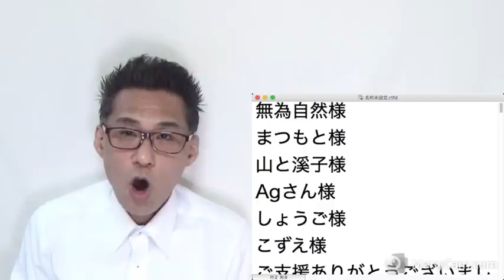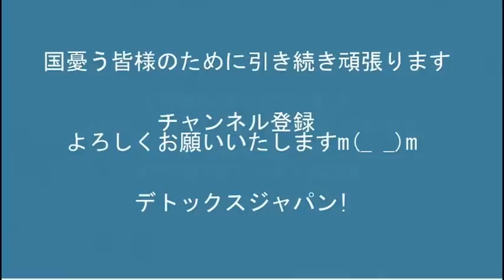都内の新型コロナ重症者が初めてゼロ人に／参院選立候補のため、豊島区議会議員を本日辞職いたしました20220615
171-8422　豊島区南池袋2-45-1-9階　くつざわ亮治 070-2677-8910 まで